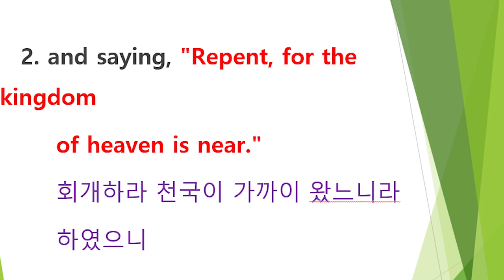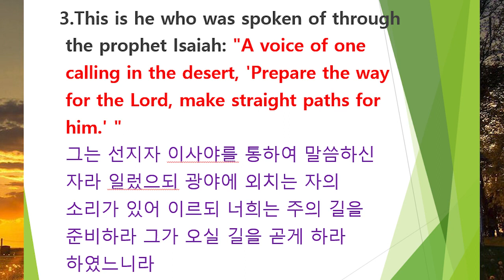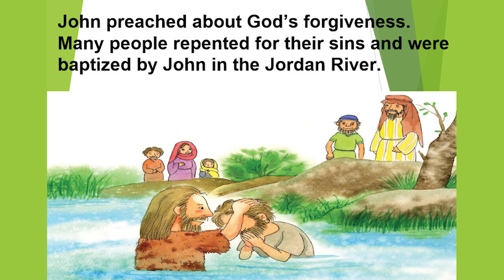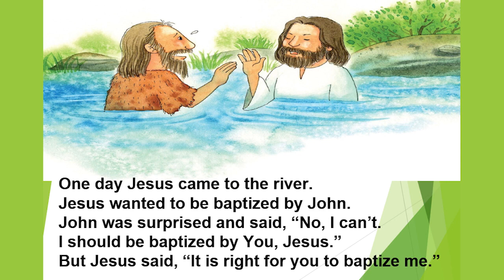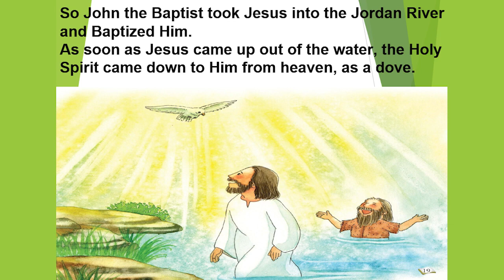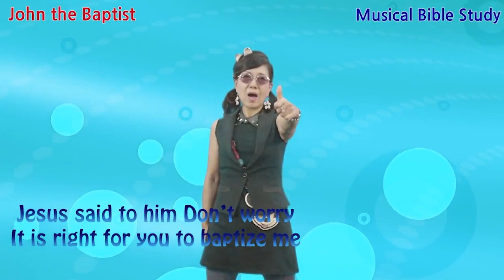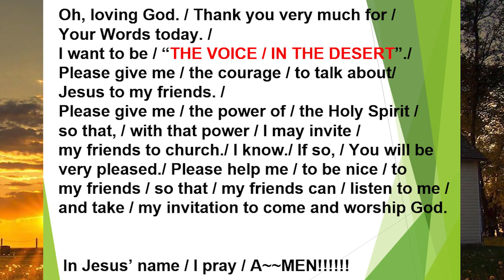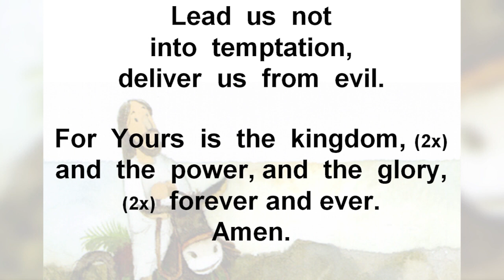[영어예배] John the Baptist by Jim and Minnie선교사님 / 서울김포영광교회 어린이 영어예배 /Kids Online Worship